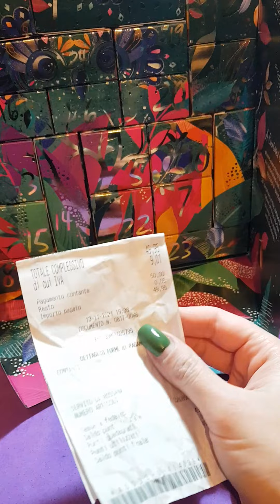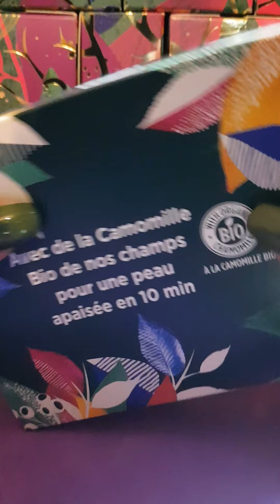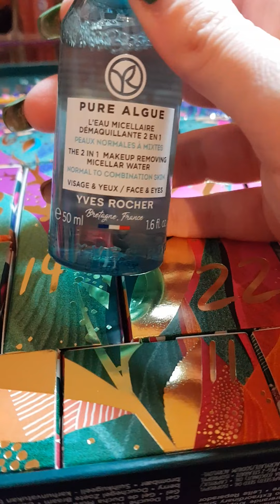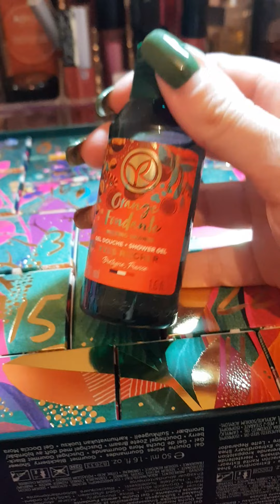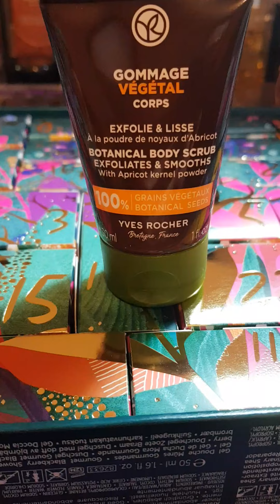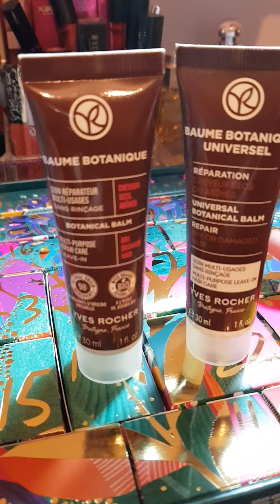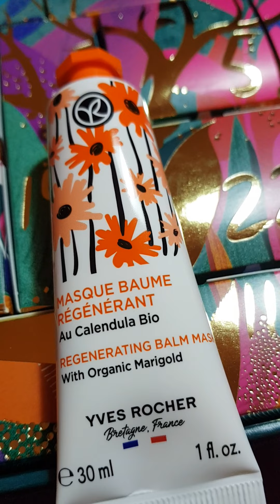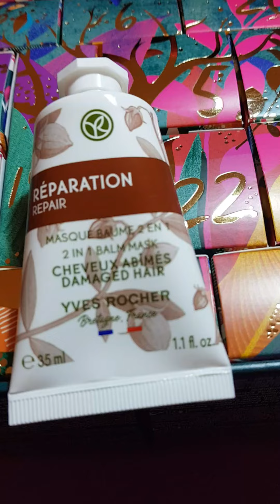CALENDARIO DELL AVVENTO YVES ROCHER 2021🙄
holaaaa girls) a voi è piaciuto questo calendario? a me non ha convinta😵👎 adventcalendar calendario yvesrocher#2021